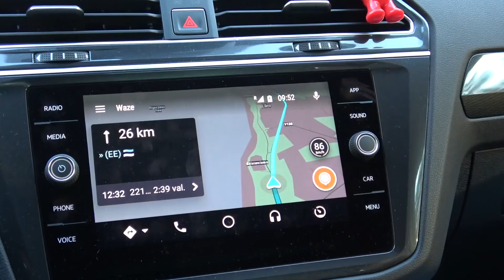Baltauodegių elnių medžioklė Suomijoje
Jau antrus metus iš eilės, man pasitaikė galimybė nuvykti į „LAPUA“ kompanijos organizuojama baltauodegių elnių medžioklę Suomijoje. O kaip mums sekėsi kviečiu pasižiūrėti šiame video.